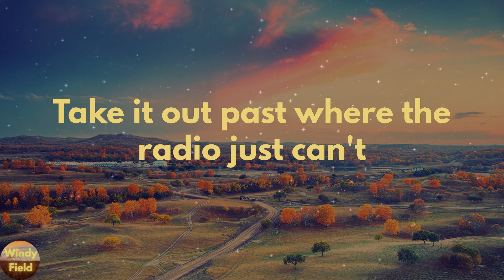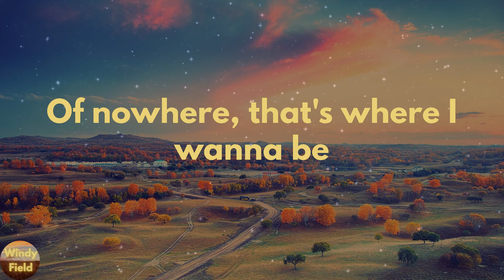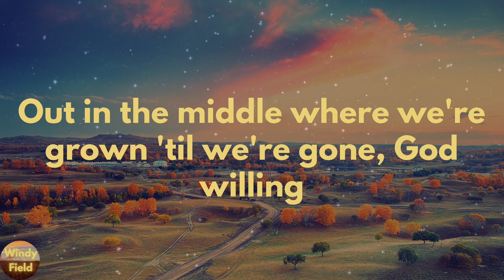Zac Brown Band - Out in the Middle (Lyrics)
Out in the Middle by Zac Brown Band lyric video

🔊Lyrics Out in the Middle Zac Brown Band:
There's an old rural route two-lane
Take it out past where the radio just can't
Past the river bridge with a rope swing
And a mailbox painted all John Deere green
The end of a bunch of gravel driveway
Out here doing our own thing
Out in the middle where the hard work meets hard living
Out in the middle where we're grown 'til we're gone, God willing
Just some good old boys and good old girls
Hunting red dirt dreams in a concrete world
Getting by on just a little, out in the middle
Come Friday, we come undone
Stay half-lit like the high life neon
Barely hanging on like sheds in the pole barn
You can hear Hank clear 'cross the next farm
City folk say we're crazy
But they ain't never been way
Of nowhere, that's where I wanna be
In the old oak shade by the family graves
With the southern ground on me